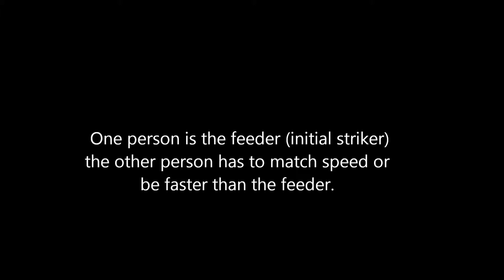Hung Sing Choy Lee Fut timing drill